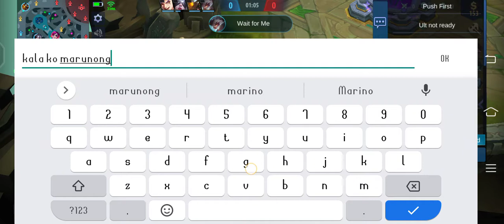Magandang tank na pang set talaga si ATLAS | ATLAS GAMEPLAY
ALL ABOUT GAMEPLAY | HIGHLIGHTS | BENEDETTA GAMEPLAY | MLBB